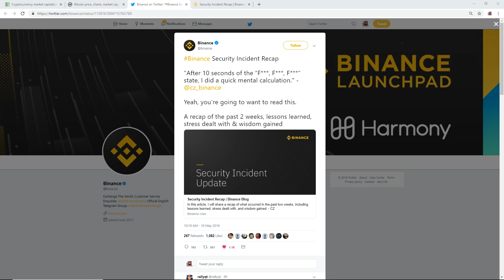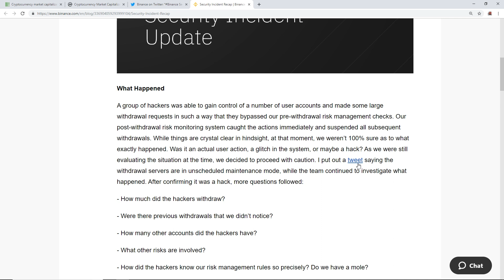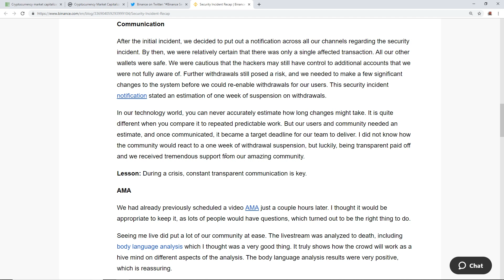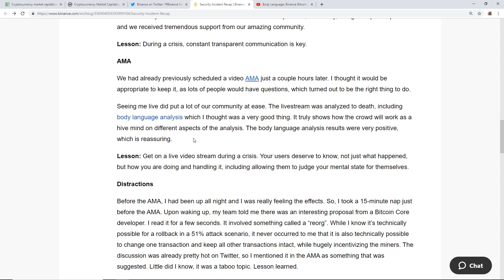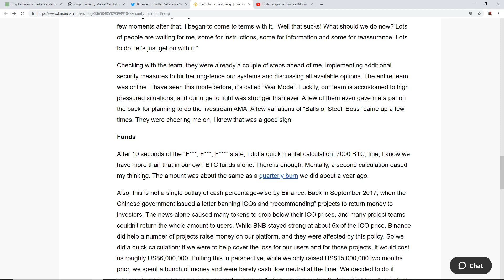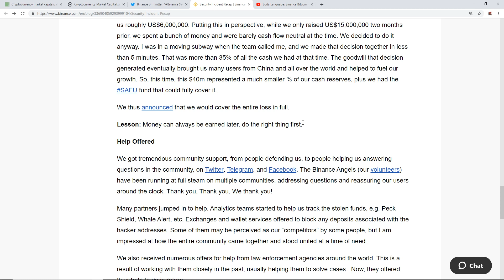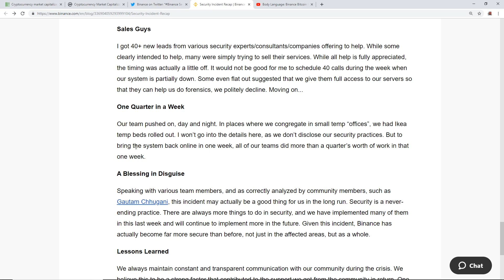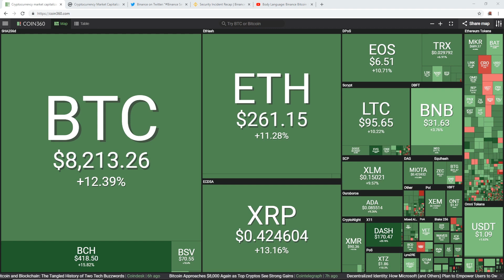Binance Security INCIDENT Recap!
Use Brave Browser & Receive Free BAT!